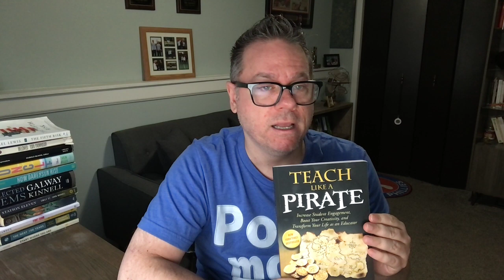A Quick Critique of Dave Burgess's Teach Like a Pirate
I set out to read 100 books in 2023. To keep track, I'm making a short video about each work that I complete.